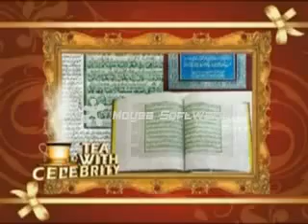Tea With celebrity by Faysal Nadeem Showreel.flv